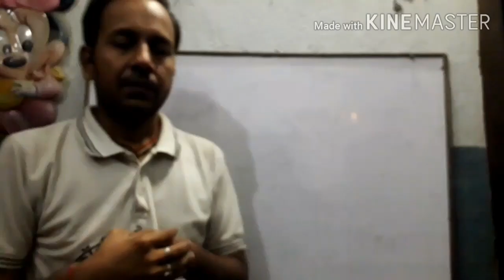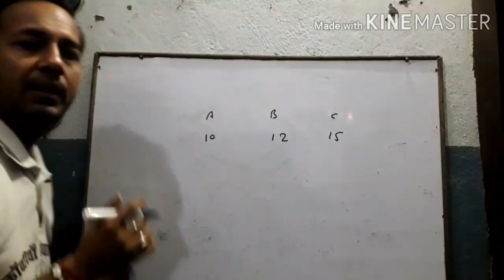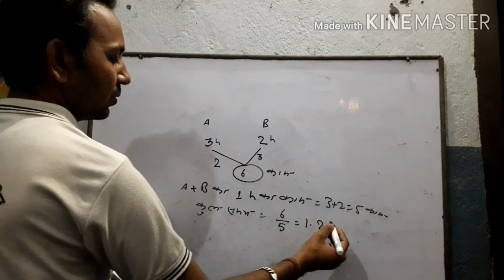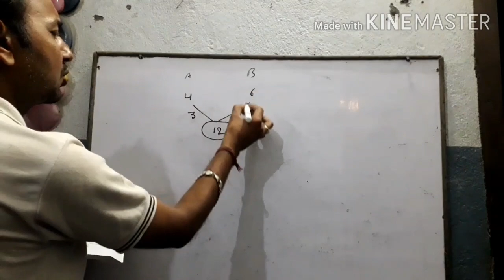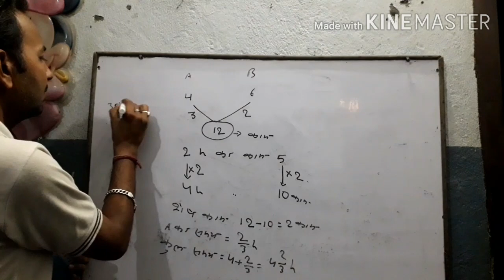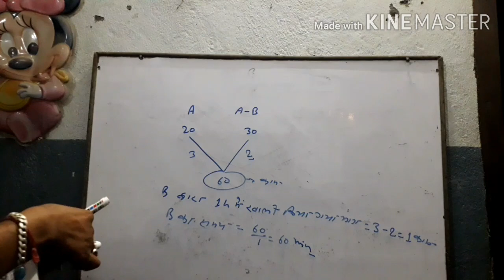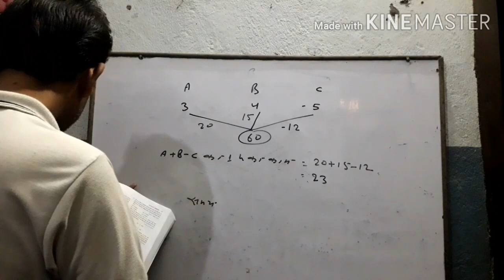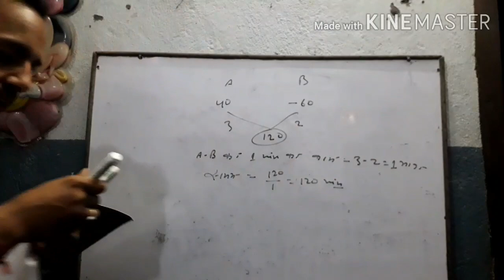Pipe & cistern Vol-2 (BANK/SSC/RLY/FORCE)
AIM COACHING CENTRE HAJIPUR